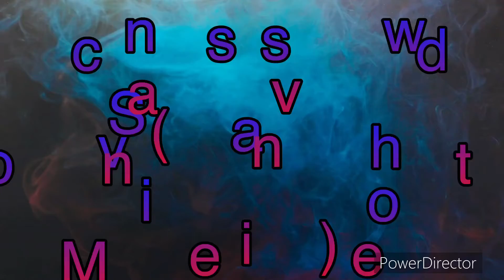Sonic vs shadow (Main event)￼